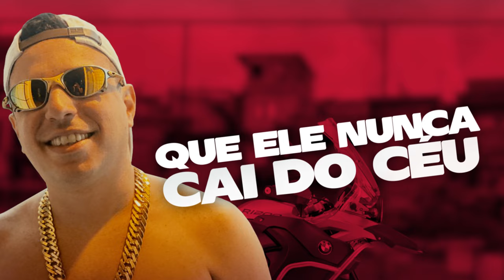MC Tiki e MC Amaral - Vamos Pro Bailão (DJ Malharo) Lyric video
Artista: MC Amaral
Produção: DJ Malharo

Lyric Video: 300 designer
Designer: 300 designer
Motion designer:  300 designer

Contrate:
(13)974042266